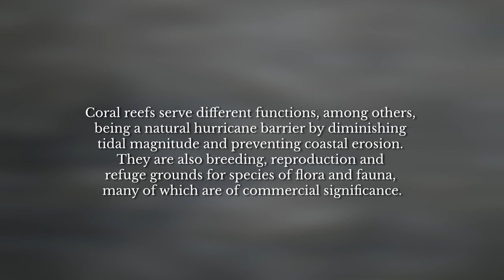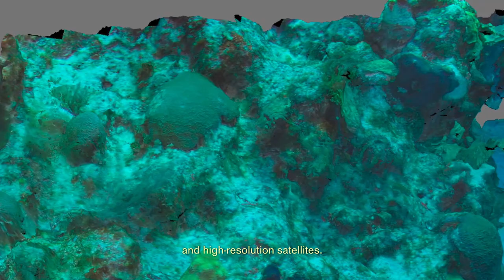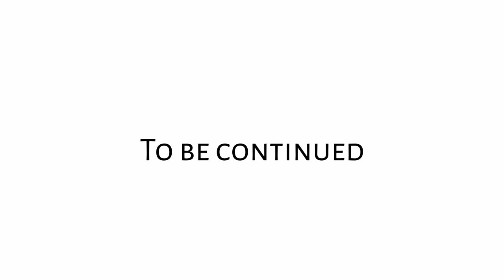Episode 2: Coastal management insufficient to stop stony coral tissue loss disease